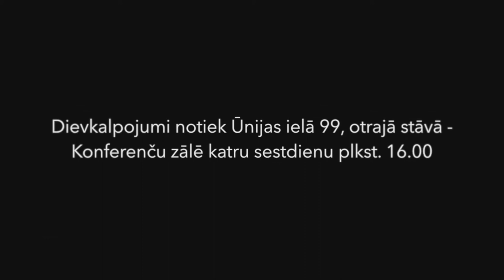Allans Parijancs ''Ko Sēsi, To Pļausi''